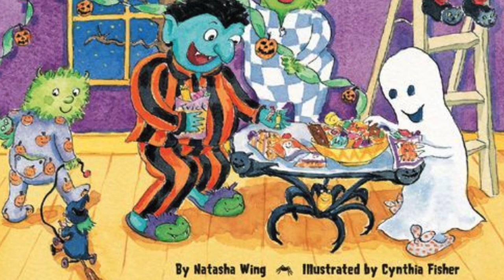The Night Before Halloween | Children's Books Read Aloud | Stories for Kids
The Night Before Halloween
by Natasha Wing (Author), Cynthia Fisher (Illustrator)

"'Twas the night before Halloween, and all through the house, All the creatures were stirring, except for the mouse.The monsters had gathered to plan and prepare,For the trick-or-treaters who soon would be there?."
Little monsters and goofy goblins take center stage in this silly, spooky spin on Clement C. Moore's beloved poem. But what will happen on Halloween when the monsters come face to face with human trick-or-treaters in this fun-filled book by the author of The Night Before Easter?

To purchase this book

Accelerated Reader:
ATOS Book Level: 3.3
Interest Level: Lower Grades (LG K-3)
AR Points: 0.5

Lexile: AD650L